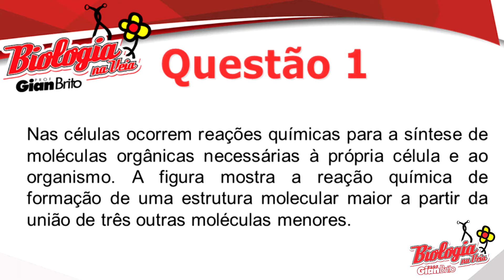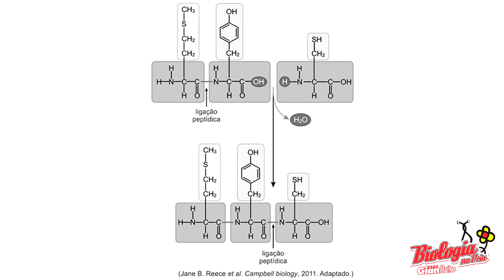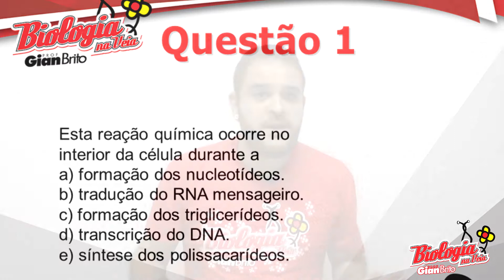ANÁLISE DE REAÇÃO PARA FORMAÇÃO DE LIGAÇÃO PEPTÍDICA - QUESTÃO 1 (lista de ácidos nucleicos)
Neste vídeo, o Prof. Gian Brito responde a questão 1 da lista de exercícios sobre ácidos nucleicos.
questão da prova de biologia da UNESP de 2016 (Vunesp)
Nas células ocorrem reações químicas para a síntese de moléculas orgânicas necessárias à própria célula e ao organismo. A figura mostra a reação química de formação de uma estrutura molecular maior a partir da união de três outras moléculas menores.